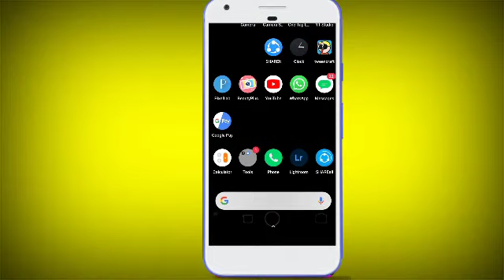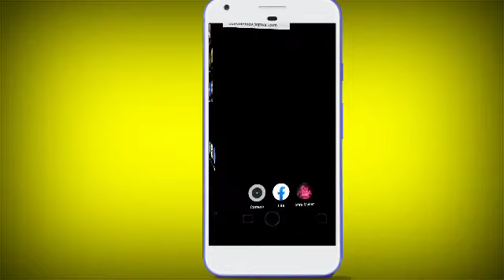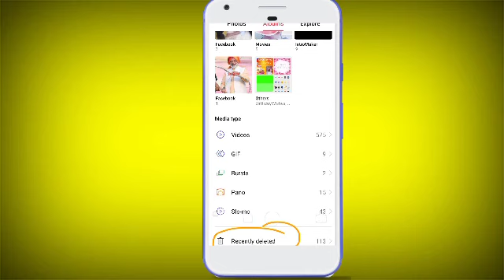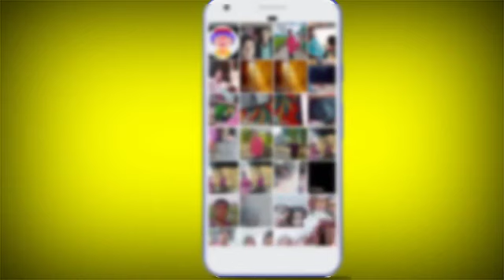𝙷𝚘𝚠 𝚝𝚘 𝐫𝐞𝐭𝐮𝐧 𝐝𝐞𝐥𝐞𝐭𝐞𝐝 𝐩𝐡𝐨𝐭𝐨𝐬 || 𝐃𝐞𝐥𝐞𝐭𝐞 हुआ 𝐩𝐡𝐨𝐭𝐨 लाए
delete photos